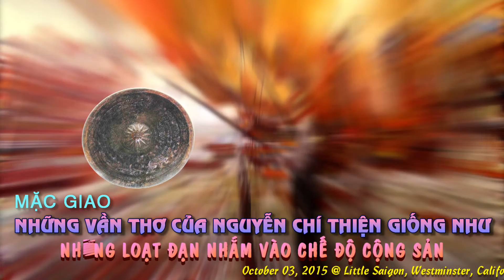Mặc Giao – Những Vần Thơ Của Nguyễn Chí Thiện Giống Như Những Loạt Đạn Nhắm Vào Chế Độ Cộng Sản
Little Saigon (VanHoaNBLV) – Những vần thơ giống như là những loạt đạn của Nguyễn Chí Thiện nhắm vào chế độ Cộng Sản có tác động rất mạnh trong quần chúng Việt Nam.

Trên đây là tâm tình của ông Mặc Giao, Chủ Bút Nguyệt San Diễn Đàn Giáo Dân với Chương Trình Văn Hóa Nhân Bản Lạc Việt nhân dip ông tham dự và cũng là thuyết trình viên trong buổi tưởng niệm Cố Thi Sĩ Nguyễn Chí Thiện được tổ chức vào chiều Chủ Nhật ngày 4 tháng 10 năm 2015 tại Westminster Civic Center, trên đường Westminster Blvd., thuộc Thành phố Westminster, Miền Nam California, Hoa Kỳ.